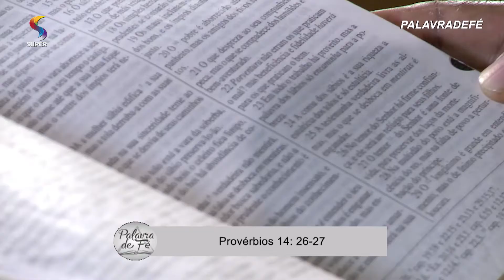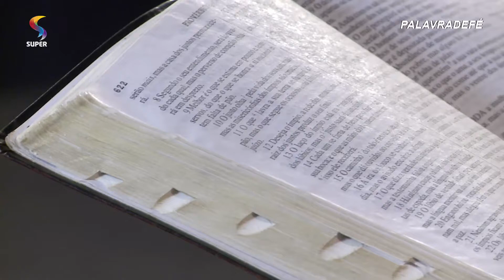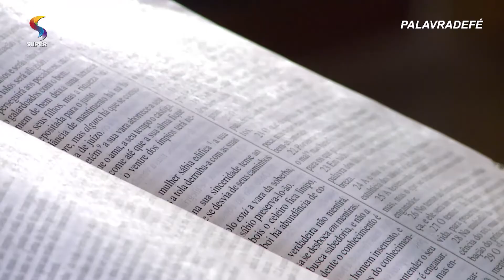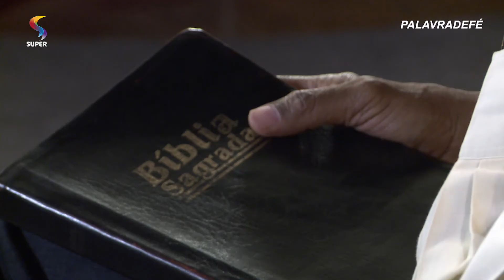Promessa Diária - Provérbios 14:26-27 | 20/02/2020 | PALAVRA DE FÉ